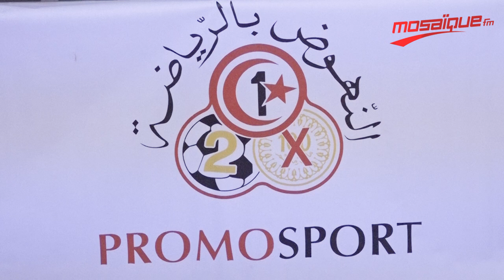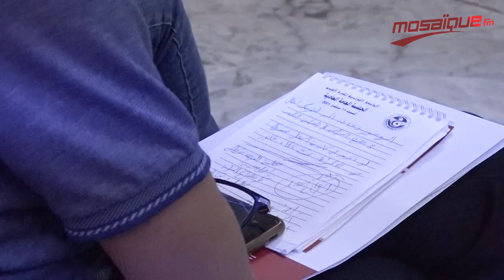عادل الزرمديني : شركات المراهنة غير قانونية وأمامها حلان..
Sociétés de paris? Dix millions de dinars, d'abord...
إشترك الأن على قناة اليوتوب